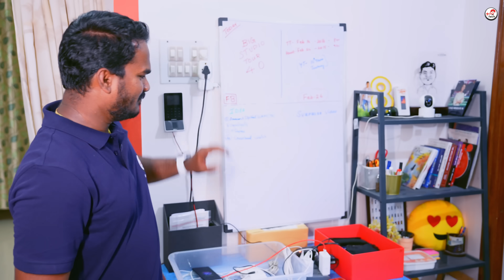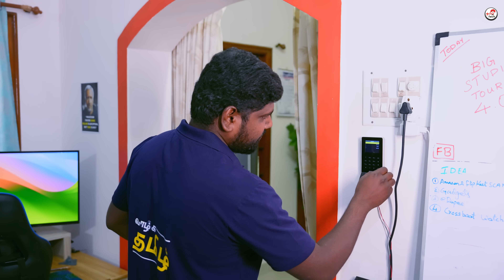Tamil Tech STUDIO Tour 4.0 ( 2024 ) 🔥 SINGLE SHOT⚡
MrTamilTech - Studio Tour 4.0 🔥 - Where we show our Studio detail with a Twist inside + Giveaway and We are also expanding our Team.

✨Join us for a fun-filled tour of our studio 4.0! Get a peek behind the scenes as we reveal our unique office setup and production studio🎥. Plus, discover what makes our workplace culture so special.

JOB ALERT 🔥Ready to be inspired? 📧 Send a mail with your resume 📄 and join the adventure!